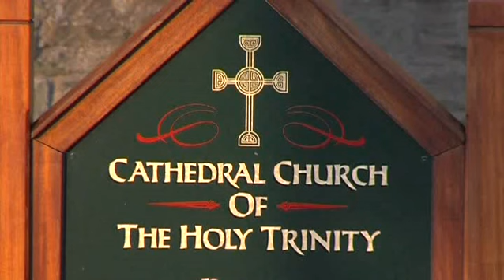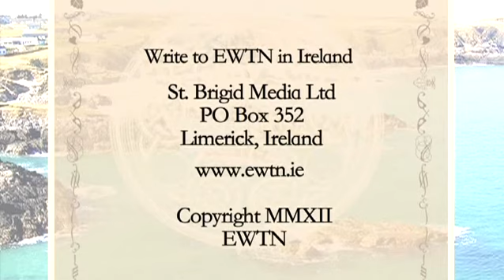Fr. David Jones - EWTN Interview 2012 Eucharistic Congress